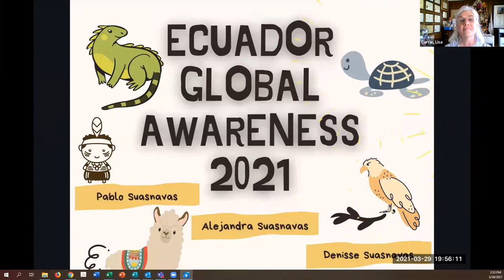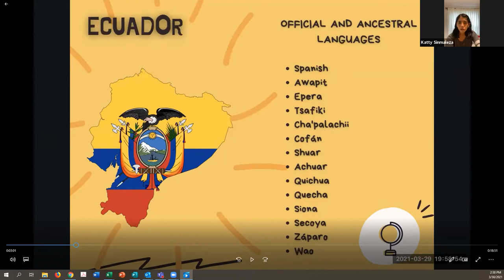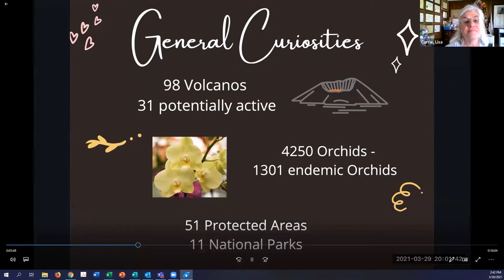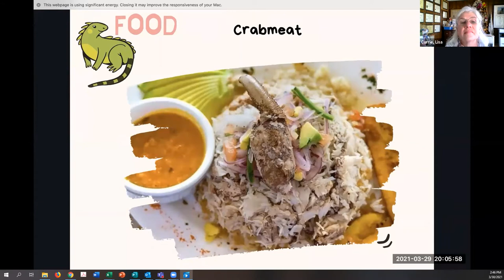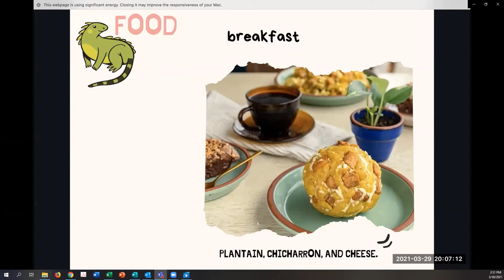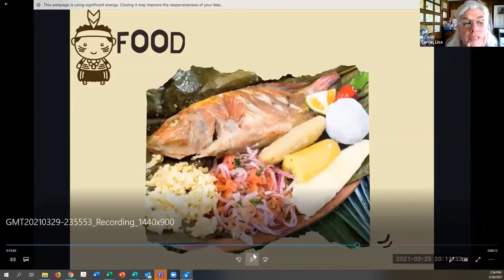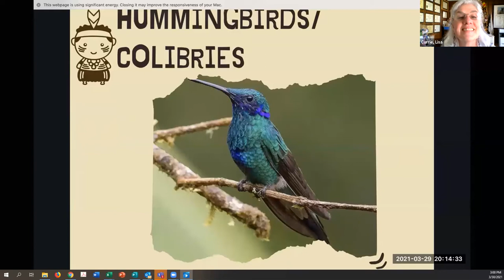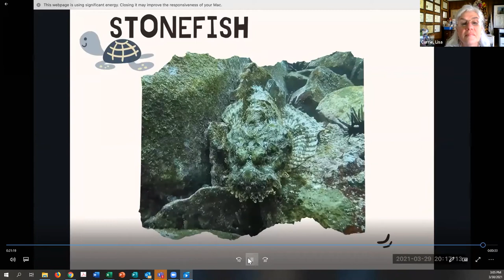Go Global: Ecuador presentation